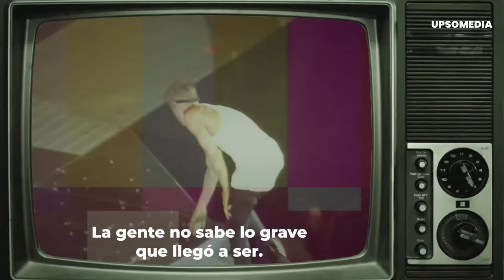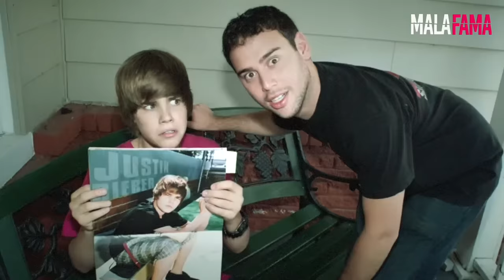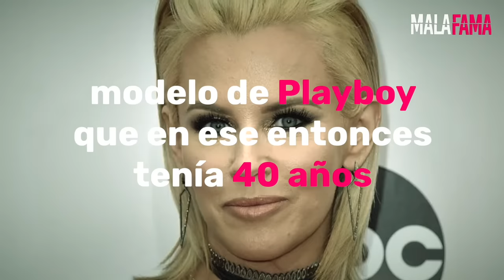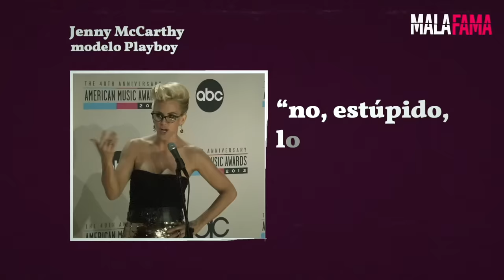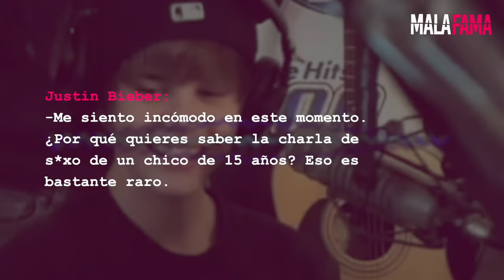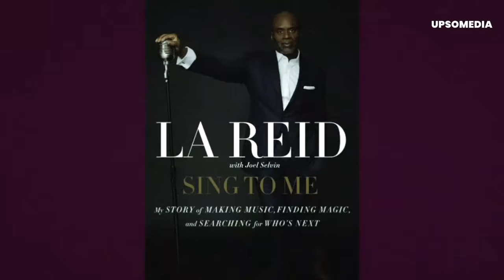La oscura historia de Justin Bieber. Se aprovecharon de su inocencia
Justin Bieber solo era un simple e inocente adolescente cuando fue cosificado por los adultos en Hollywood. Katy Perry lo manoseó sin su consentimiento, tuvo que salir adelante luego del abandono de su padre y años después, reveló a través de un videoclip la realidad escondida que hay detrás de esta industria. Esta es la oscura vida de Justin Bieber y su vulnerada historia como estrella infantil en Hollywood.

Si disfrutas el contenido sobre la vida de los famosos, ¡este canal es para ti!.
Somos un canal dedicado a hablar de los secretos más oscuros de las celebridades y del mundo del espectáculo. Investigamos y analizamos cada detalle de las historias para crear videos con contenido que realmente puedas disfrutar.